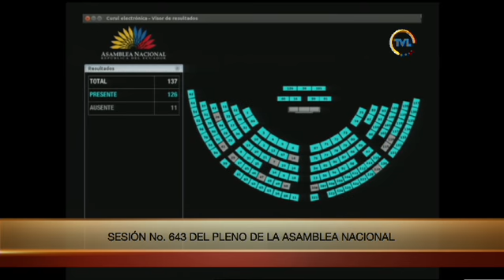Votación de la moción de Esteban Albornoz - Sesión 643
17 de diciembre de 2019
Conocer y resolver sobre la proforma del Presupuesto General del Estado correspondiente al ejercicio económico 2020 y la Programación Presupuestaria Cuatrianual 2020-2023 y el Límite de Endeudamiento Público.